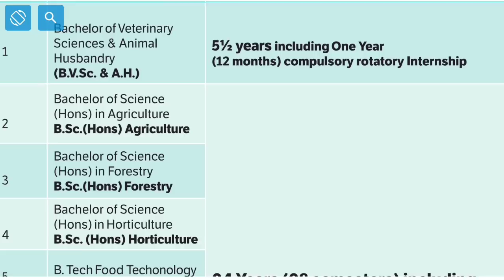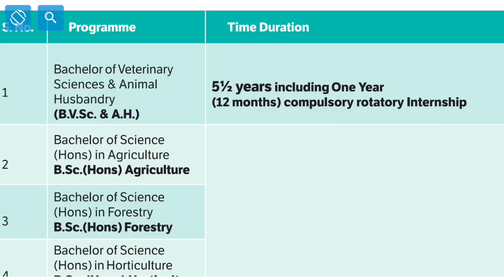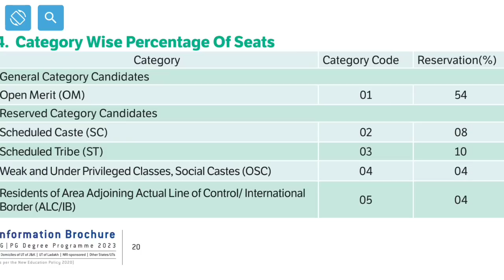SKUAST Kashmir UET UG 2023 🔥 Expected Cutt Off And Safe Score For All Courses Discussed